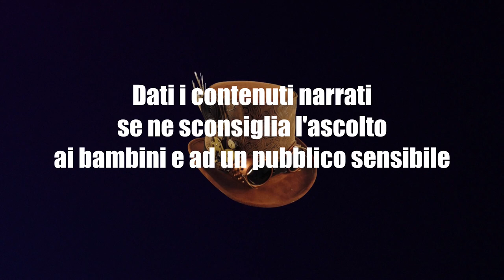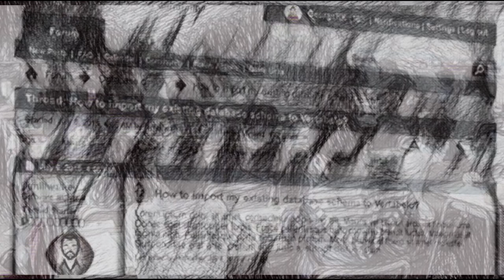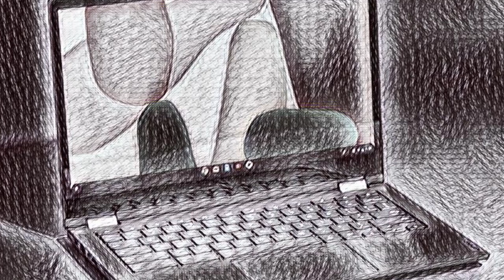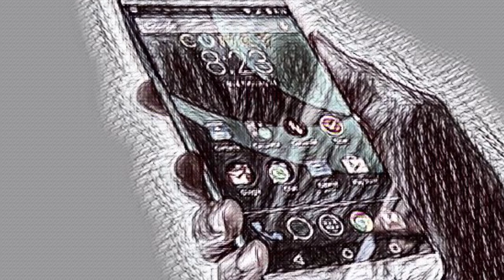Storia D'Estate - Parte 1 - CreepyPasta ITA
Questa storia è ispiara alla CreepyPasta PenPal, vi consiglio prima di ascoltarla di leggere la storia da cui è stata ispirata. Vi lascio il link qui sotto:

00:00 Disclaimer
00:38 Mondi Inesplorati